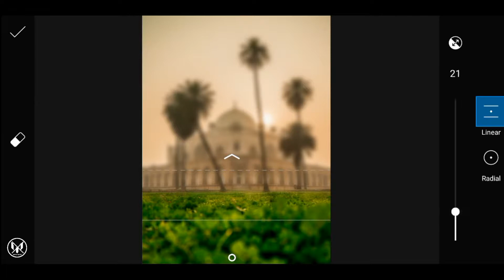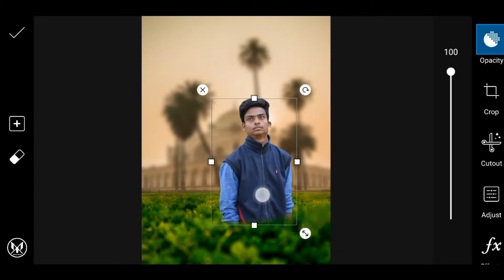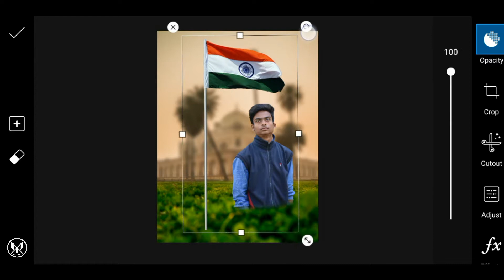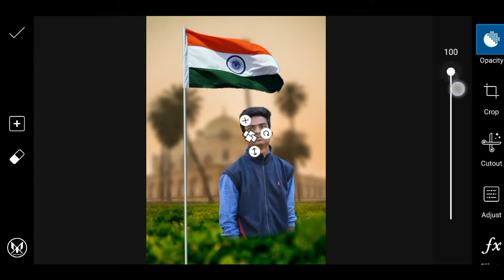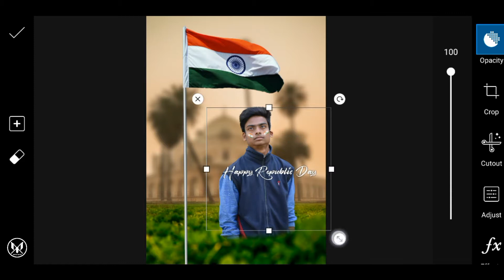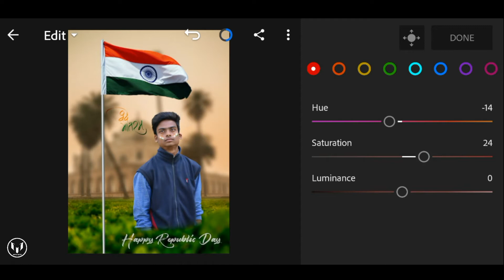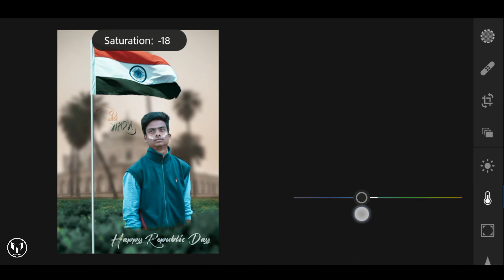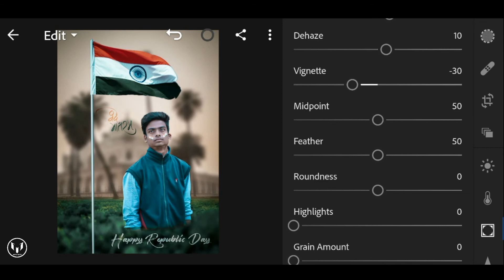Republic dey special photo editing tutorial - 26 January photo editing tutorial - PicsArt Tutorial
Hello viewers. In This Channel You Can Learn Photo Editing,Photo Retouch, Background Removal,Photo Retouch,Photo Manipulation, Image resizing, Edit image with PicsArt 2019Tutorial. Please see This video. i'm sure that you will be benefited.

BACKGROUND MUSIC ©
[ No Copyright Nation ]